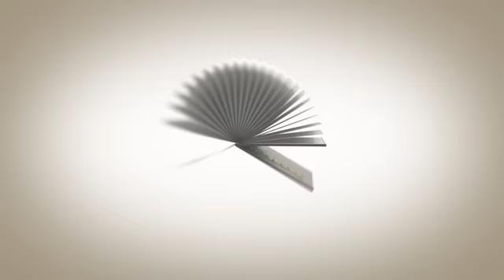Фёдор Достоевский - Мальчик у Христа на елке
Удобно послушать по главам и бесплатно скачать – эту, и сотни других книг – можно на официальном сайте : НАША МЕДИАТЕКА ОРИГИНАЛ АУДИОКНИГИ И ТЕКСТ